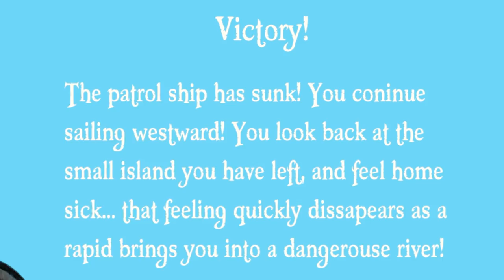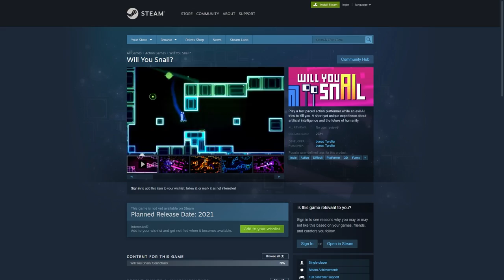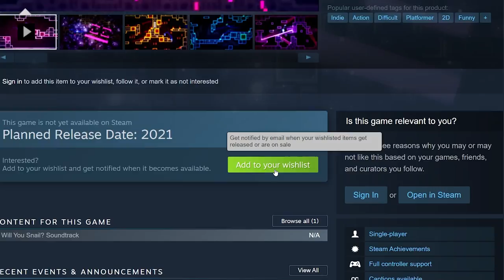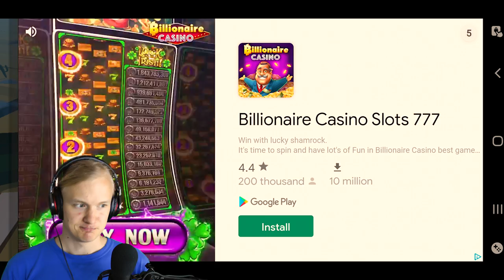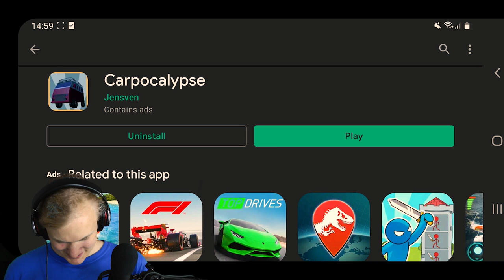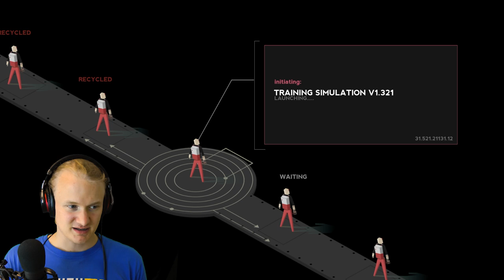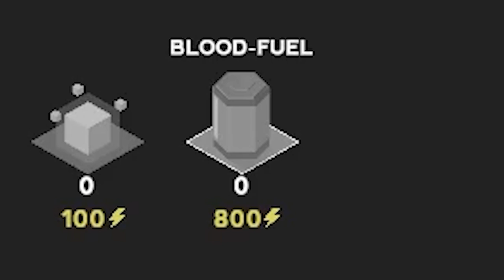I PLAYED YOUR GAMES! | Game Design Feedback.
I played your indie games and here is my feedback for you! Hope you enjoy. :)

0:00 - Intro

0:11 - Exophobia by Zarc Attack

6:38 - Anchor Up by Orange Flag Studio

12:58 - Will You Snail
(For links see above.)

14:15 - ARCOUNTER by Vederant

21:59 - Carpocalypse by Jensven

27:54 - Atrio: The Dark Wild by Isto Inc.

35:25 - Outro

This video was edited by TheShelfman. He makes game dev content as well. Check out his videos, too!

I recorded 5 more games, but the video was already too long so we decided to put those into a seperate video. It'll release a few weeks later.

Big thank you for all of the awesome games and prototypes you sent me! It was a pleasure to play them.